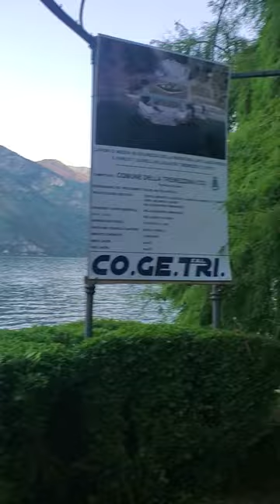Beautiful Park in Tremezzo Lake Como Italy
Parco Civico Teresio Olivelli